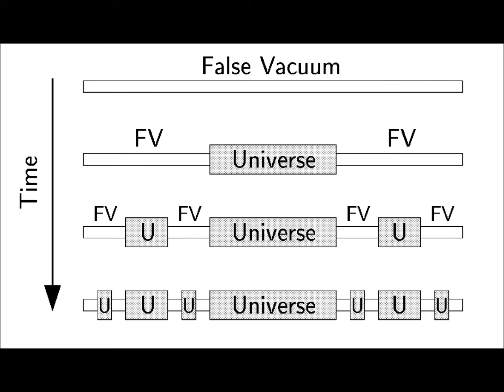Guide to the multiverse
Arthur Murrell explains the features and problems of multiverses and the application of inflation theory